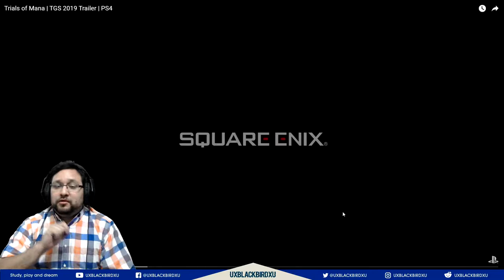REACCIONANDO A Trailer De TRIALS OF MANA En Español Tokio Game Show 2019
Según la tradición de Trials of Mana en el juego, la Diosa de Mana creó el mundo del juego forjando la poderosa Espada de Mana y derrotando a los ocho Benevodons con ella, sellándolos dentro de las ocho Piedras de Mana antes de convertirse en el Árbol de Mana y quedarse dormida. El juego se desarrolla en un momento en que Mana comienza a desvanecerse y la paz ha terminado, ya que algunas personas planean liberar a los Benevodons de las piedras para obtener el máximo poder, tanto política como mágicamente, aquí es donde entras tu como elegido para salvar la tierra de mana de aquellos que desean lo peor.